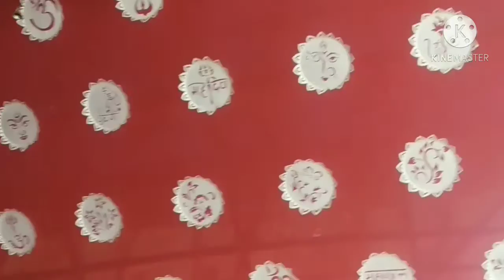Kali pujo 2020 |Kali pujo Barsat |Kali Pujo Pandel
Hi Friends,
Welcome to my channel Sudhu Ghure Berai Team.This channel is completely about travel related information,travel tits and bits,travel stories of a place,a journey to various destinations.Not only that,this channel deals with the local food of a place,the local people and everything about that place.please follow this channel because the videos we share is definitely for the benefit of you and it will surely help you to explore a place.So do subscribe this for your own benefit .
Kali Pujo is the secong largest festival in Bengal after Durga POujo.We celebrate this festival with lights.However it is highly celebrated in many places outside kolkata.Like Barasat celebrate Kali pujo with beautiful pandels and extra ordinary idols.
1)Nabapally Byam Samity-Rail gate,KB Basu Street,Katgola,Barasat
2)Nabapally Sarbojanin-Laxmi Narayan Sarani,Chakraborty Para,Barasat
3)Regiment Club-Kedareswar Banerjee Sarani,Noapara,Barasat.
4)Taruchhaya Club-SH 1,Ashok Colony.
5)Jagruti Sangha-Barowari Tola,Barasat.